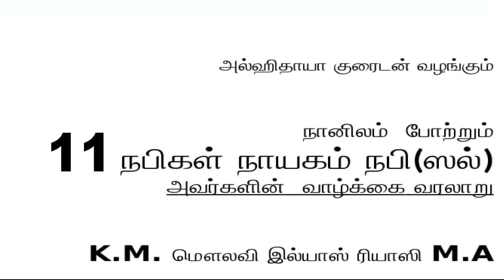Episode 11 - நபிகள் நாயகம் (ஸல்)- வாழ்க்கை வரலாறு - by K. M. Ilyas Riyaji